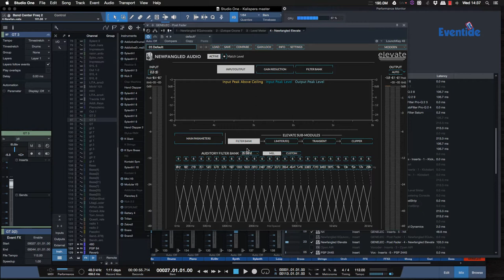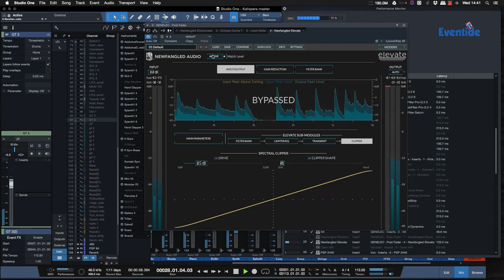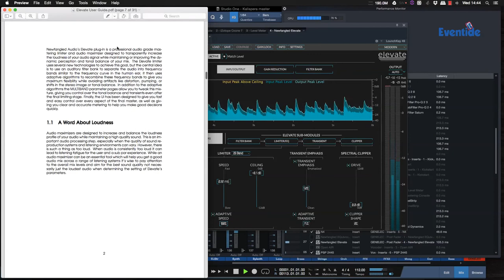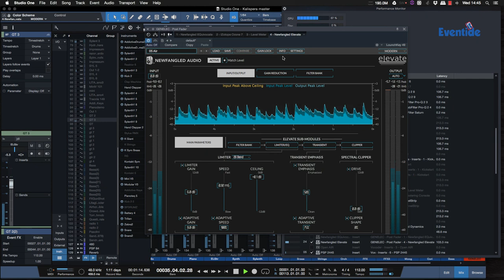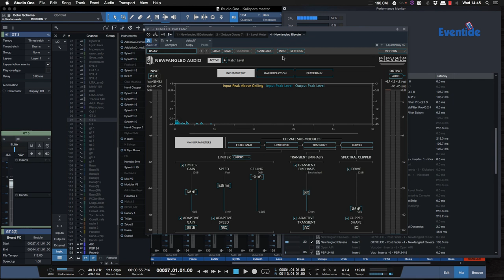Elevate Eventide Newfangled Audio Tutorial Italiano e Test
Impara le nuove tecniche di Mastering con il nuovo plugin Newfangled Audio ELEVATE, un potentissimo limiter Multibanda per Mastering, con controllo dettagliato degli interventi su 26 bande separate.Gain Match e tanto altro.